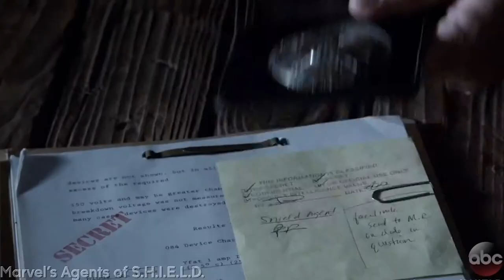Midweek Geek 24-09-14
This week, we're getting prepped for the impending comic cons! Join Grace as she takes a look at just where your cosplay concentrations should be focused, as well as a round up of this week's tv, videogame and movie news.